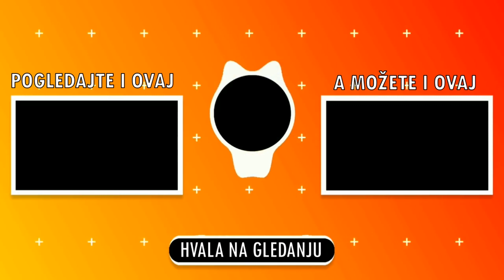PEPA PRASE - BFF (PARODIJA) #32